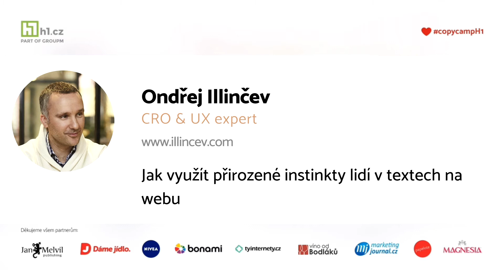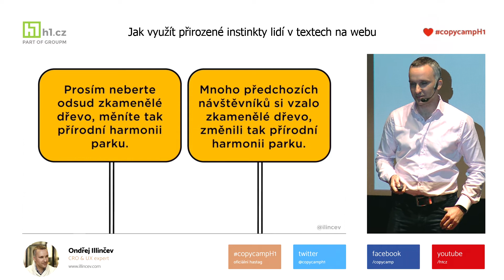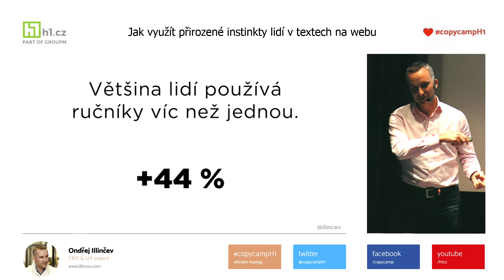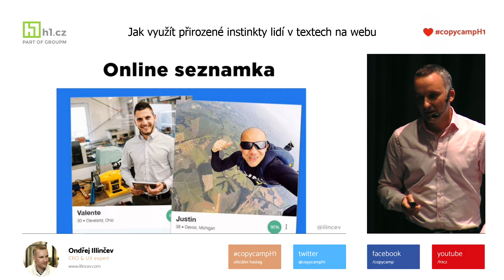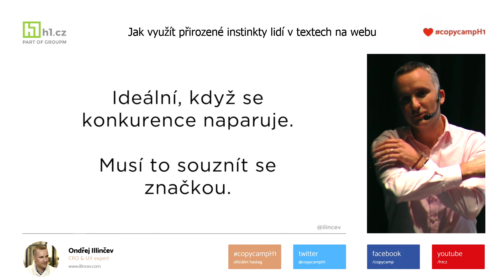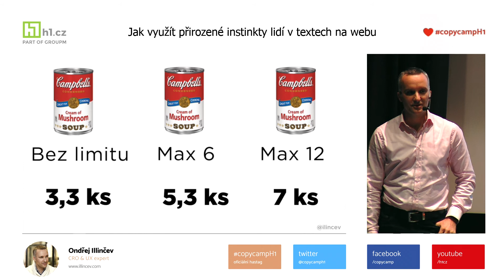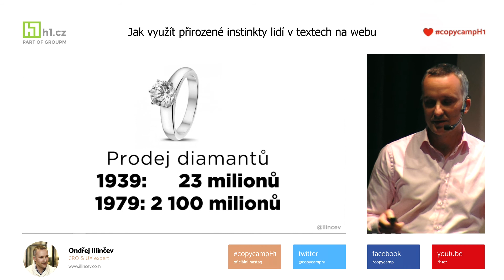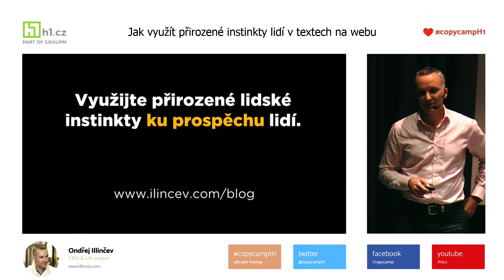Copycamp 2019: Jak využít přirozené instinkty lidí v textech na webu (Ondřej Illinčev)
Lidi jsou divní a nechovají se logicky. Zaplaťpánbůh. Povíme si něco o kognitivních zkresleních a já ke každému ukážu konkrétní příklady textů, které vyhrály a prohrály. Můžete se těšit na zkameněliny, ručníky, daňová přiznání a jednu vraždu.